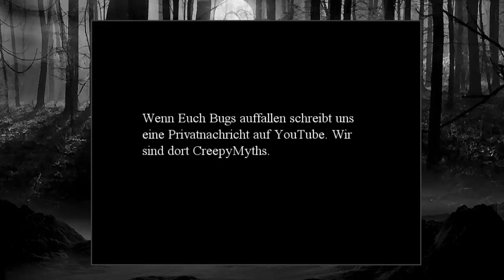Let's Play Slender 2D - Herbert ist tot [Part 1] [Deutsch + HD]